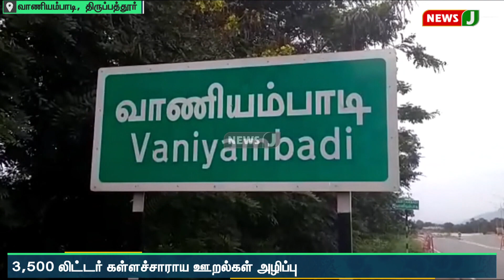தமிழக ஆந்திர எல்லையில் கள்ள சாராயம் காய்ச்சிய கும்பல் : 4 பேர் மீது வழக்கு | NewsJ